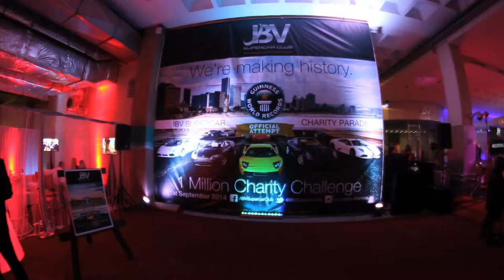IBV Lamborghini Huracan Launch 2014